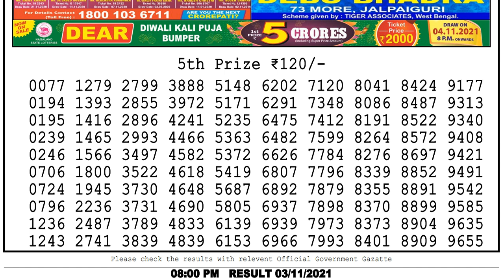Nagaland State Lottery Sambad Live 08:00 PM 03/11/2021 Lottery Sambad Live Result Dear LotteryResult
Nagaland State Lottery Sambad Live 8pm 3/11/2021 Lottery Sambad Live Result Dear Lottery Result SAMBAD
dear lottery 8pm result
লটারী সংবাদ
1. lottery sambad
2. lottery live
3. lottery sambad Nagaland
4. lottery sambad morning
5. lottery sambad result 2 pm
6. lottery sambad today
7. lottery sambad live
7. Aaj ka Nagaland lottery result
8. aaj ka dear lottery result
9. nagaland state lottery result
10. Nagaland state lotteries result
11. Lottery Sambad dear
12. Nagaland lottery sambad
13. Sokal aktar lottery result
14. so collector morning result
15. dupur actor morning result
16. chocolate dear lottery result
17. nagaland lottery morning result
18. dupur today result
19. nagaland lottery result
20. 8 p.m. lottery result
21. 6 p.m. lottery result
22. dear lottery result today 8pm
23. nagaland lottery sambad aaj ka
24. dear lottery result
25. lottery sambad lottery sambad
26. nagaland state lottery sambad
27. sikkim lottery result
28. লটারী সংবাদ
29. lottery news
30. dear lottery news
31. nagaland lottery news
32. lotaree saambaad
33. लॉटरी सांबाद
34. नागालैंड लॉटरी परिणाम
35. ਨਾਗਾਲੈਂਡ ਲਾਟਰੀ ਦਾ ਨਤੀਜਾ
36. ਲਾਟਰੀ ਖਬਰਾਂ
37. লটারির খবর
38. নাগাল্যান্ড লটারির ফলাফল
39. প্রিয় লটারির ফলাফল
40. Nagaland lottery songbad
41. দুপুর একটার লটারী রেজাল্ট
42. মর্নিং লটারী রেজাল্ট

00:00 Lottery sambad Result
00:12 dear lottery live
00:32 Nagaland state lottery sambad
00:48 Dear Lottery Result Fifth prize